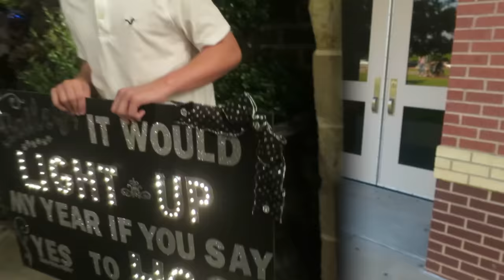"Get Ready With Us" HOMECOMING 2015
Last week was our Homecoming Week at school, a week full of fun activities! For anyone who doesn't know what Homecoming is, it is an American Football game played by your school against a rival school. Because it is such an important game, the school holds a dance to commemorate a hopeful victory. Boys ask girls in creative ways here in Texas! Since both Brooklyn and I were also asked to go to the  Homecoming dance, we included vlogs of that here, including our Texas mums!

We also include clips of the weekly activities at school, our prep for the Homecoming Pep Rally, and our "Majestics" drill team prep for the game itself!

The next day, Saturday, the day of the dance, we spent pretty much all day getting ready and we share all of that with you as well, including our Homecoming dresses and hair! We had so much fun with our dates, they were perfect gentlemen, the kind any girl would be lucky to go to a dance with!